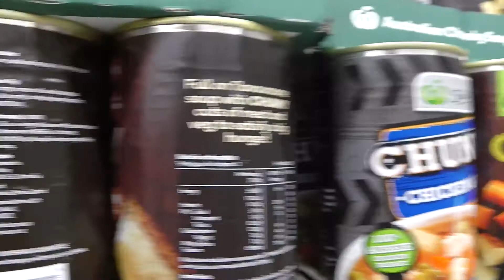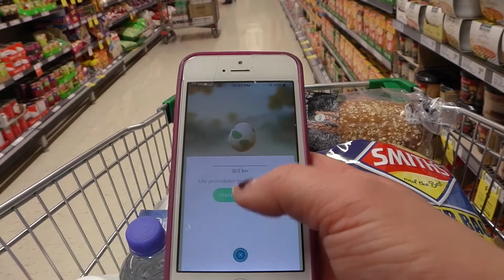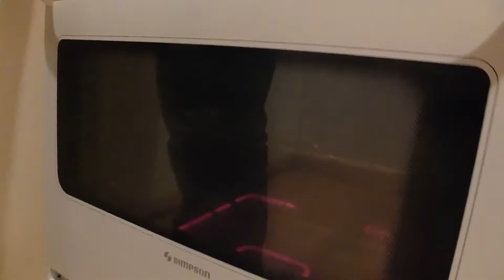Pokemon Marathon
Throwback Vlogs Continue!!